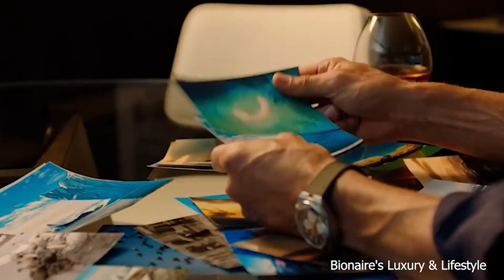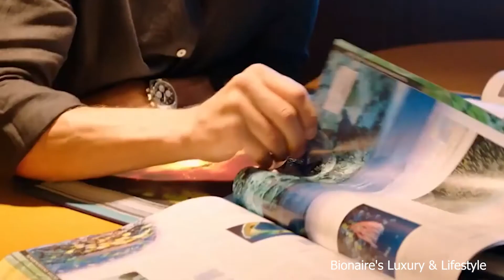BILLIONAIRE Luxury Lifestyle💲| Billionaire Luxury Lifestyle Motivation🤑 | Manifestation